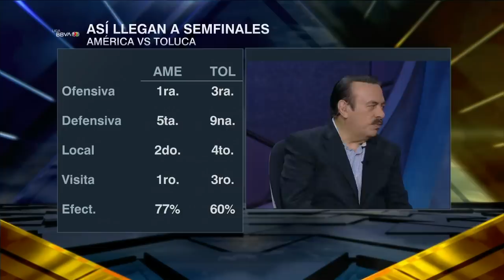Huerta y la CLAVE que va a poner a América en la final de la Liguilla de la Liga MX | Futbol Picante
Héctor Huerta argumenta en Futbol Picante que la defensa del Toluca no va a poder contener el poderío del América en su duelo por las semifinales de la Liguilla Liga MX. futbolpicante | ESPN Deportes | America vs Toluca